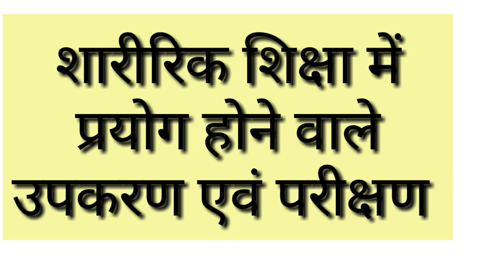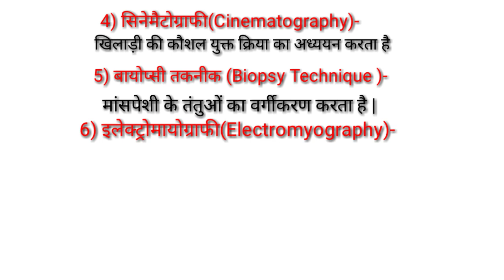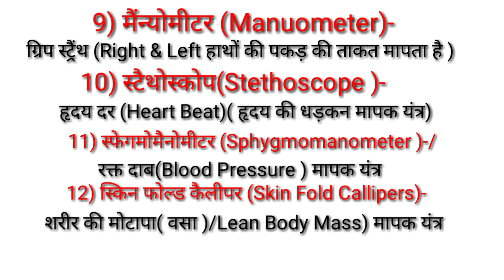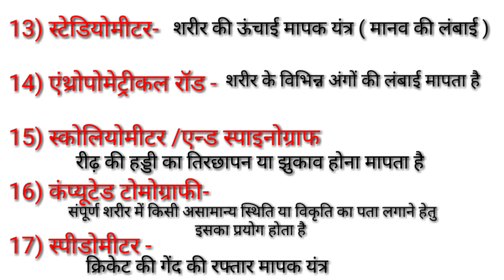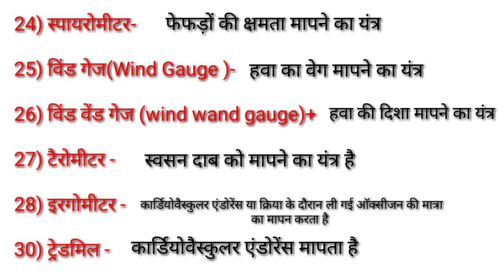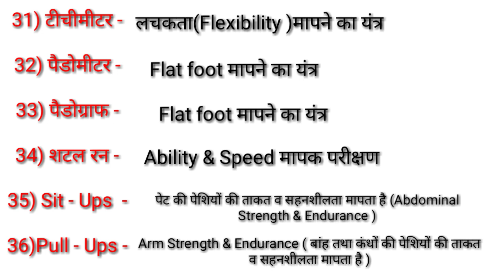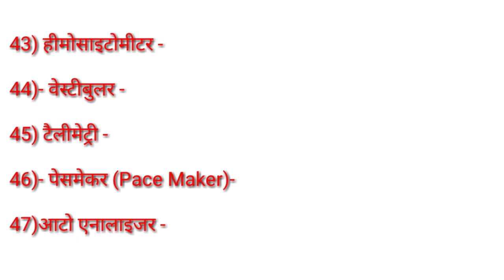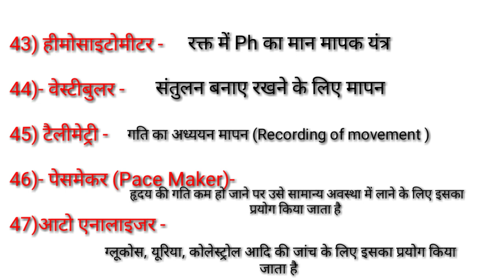शारीरिक शिक्षा में प्रयोग होने वाले उपकरण,परिक्षण वमापक यंत्र/Test measurement in physicaleducation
Hi